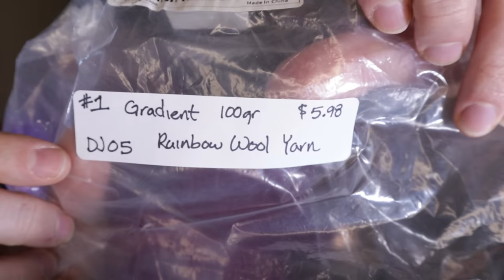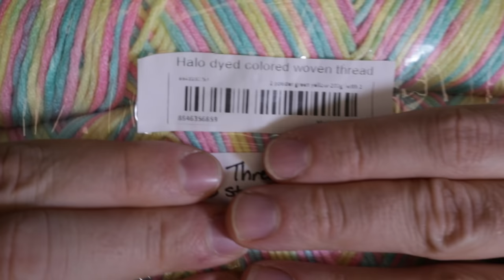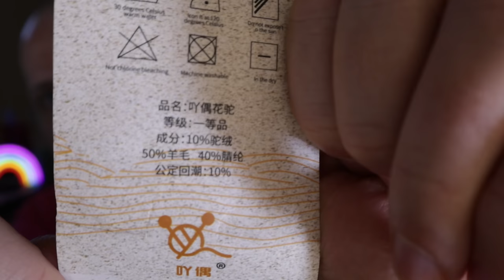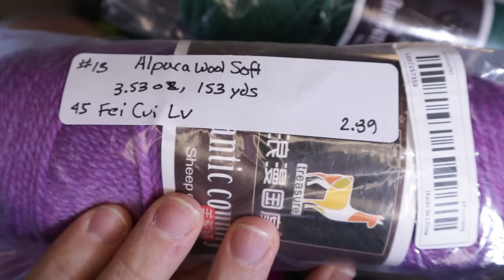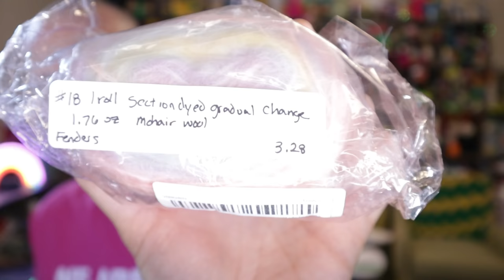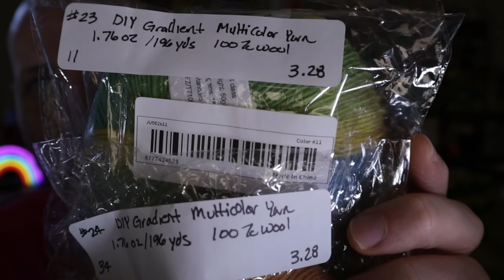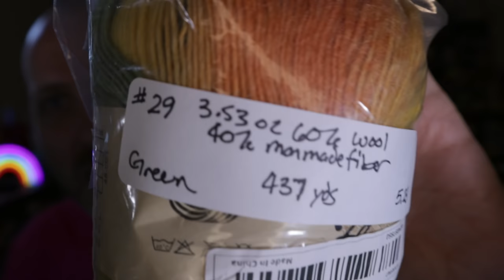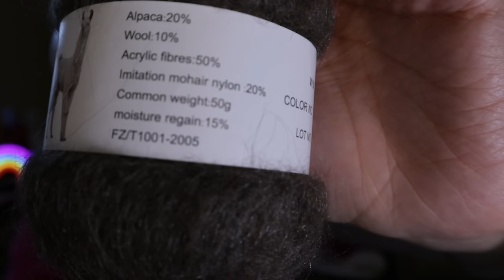Big Temu Yarn Haul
🔍Or search my code【joy9924】on Temu App to claim

Temu Anniversary offers:
- Thousands of products under $1

My social medias:
X: smellslikeyarn
Threads: smellslikeyarn
Lemon8: smellslikeyarn
Vero: smellslikeyarn
Ravelry: scrappylad

Items Featured in this Video:
1. 100g/roll Gradient Wool $5.99💰
2. 100g/roll Gradient Wool $5.99💰
3. 1pc Colorful Acrylic Yarn, 45g/130m/Pc Colorful Soft $2.29💰
4. 1pc Colorful Acrylic Yarn, 45g/130m/Pc Colorful Soft $2.29💰
5. 2pcs Thread Smudge Dyeing 5 Strands Dyed Milk Cotton Baby Sweater $6.29💰
6. 100g/roll Silk Seahorse Hair Fancy Gradient Rainbow Color $5.29💰
7. 100g/roll Silk Seahorse Hair Fancy Gradient Rainbow Color $5.29💰
8. 100g Melenge Wool Yarn $3.49💰
9. 100g Melenge Wool Yarn $3.49💰
10. 3pcs/set High Quality 100% Wool Yarn $8.29💰
11. 2pcs Silk Mohair Yarn $9.79💰
12. Alpaca Wool Soft Warm Yarn 140m 100g $3.29💰
13. Alpaca Wool Soft Warm Yarn 140m 100g $3.29💰
14. Colorful Gradient Cotton Thread Super Soft Yarn $4.49💰
15. Colorful Gradient Cotton Thread Super Soft Yarn $4.49💰
16. 1roll 100% Wool Yarn Rainbow Color180m $3.49💰
17. 1roll 100% Wool Yarn Rainbow Color180m $3.49💰
18. 1roll Section Dyed Gradual Change Mohair Wool 100-120cm 50g/roll $3.29💰
19. 1roll Section Dyed Gradual Change Mohair Wool 100-120cm 50g/roll $3.29💰
20. 1pc Pumpkin Ball Yarn $3.49💰
21. 1pc Pumpkin Ball Yarn $3.49💰
22. 2pcs 5 Strands Rainbow Milk Cotton Yarn $3.49💰
23. DIY Gradient Multi Color Yarn $2.99💰
24. DIY Gradient Multi Color Yarn $2.99💰
25. Warm Color Space-dyed Spray Wool $3.49💰
26. Warm Color Space-dyed Spray Wool $3.49💰
27. Halloween Holographic Yarn Cozy $2.99💰
28. Christmas Theme Printing Bag $2.29💰
29. 100g 60% Wool Rainbow Yarn $5.29💰
30. Alpaca Hand-woven Wool 10% Alpaca 90% Acrylic Soft Warm Wool Yarn $3.79💰
31. Alpaca Hand-woven Wool 10% Alpaca 90% Acrylic Soft Warm Wool Yarn $3.79💰
32. Dot Mohair Yarn 130m 50g $2.99💰
33. Dot Mohair Yarn 130m 50g $2.99💰
34. Thin Soft Alpaca Mohair Yarn 50g 380m $2.99💰
35. Thin Soft Alpaca Mohair Yarn 50g 380m $2.99💰